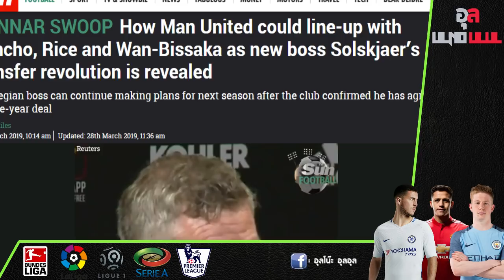โซลชาแทคติก!! คาดการณ์ทัพนักเตะซีซั่นหน้าของผีแดง และแนวทางการนำเข้านักเตะของทีม